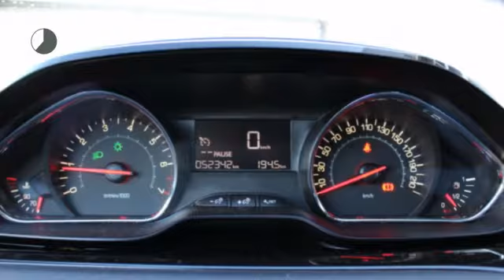Peugeot 208 1.2 VTi 82PK 5D Active